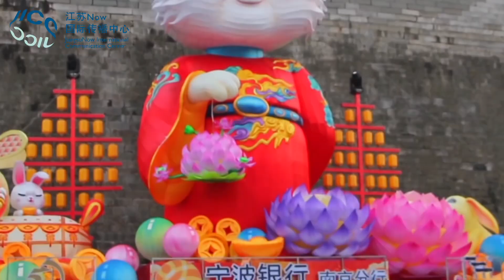Qinhuai Lantern Fair—a new year ritual in Nanjing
Irina from Russia has been in China for five years, but this is the first time that she spent ChineseNewYear in Nanjing. She had much fun in the time-honored Qinhuai Lantern Fair.🏮